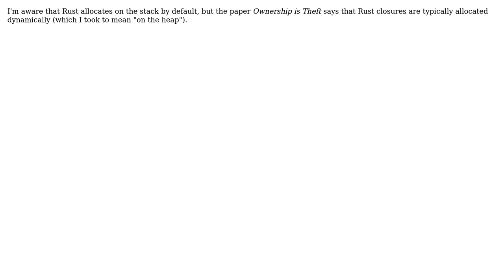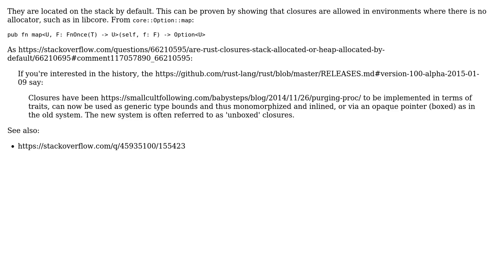Are Rust closures stack-allocated or heap-allocated by default?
With thanks & praise to God, and with thanks to the many people who have made this project possible! You are responsible for your own actions.